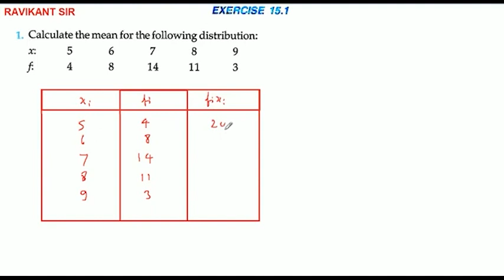Calculate the mean for the following distribution:x:5 6 7 8 9f:4 8 14 11 3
Calculate the mean for the following distribution:
x:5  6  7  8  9